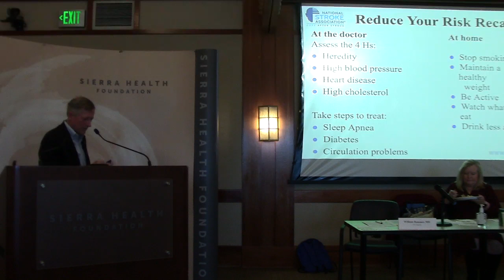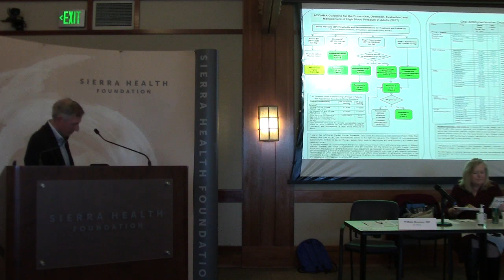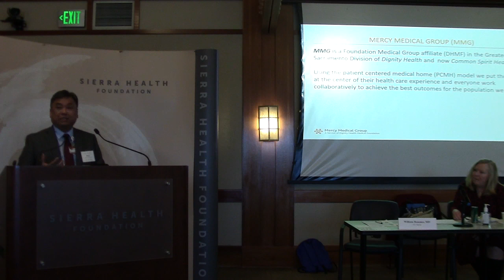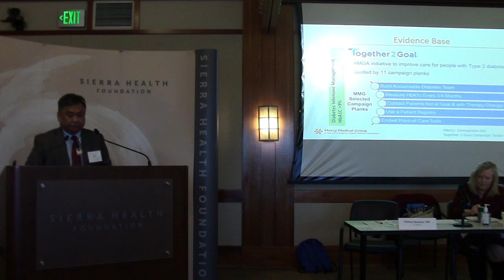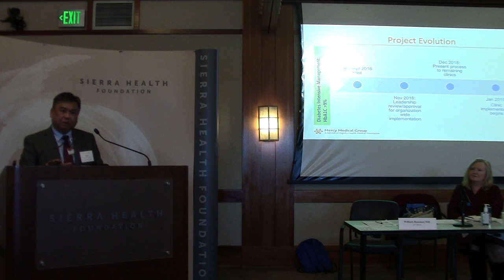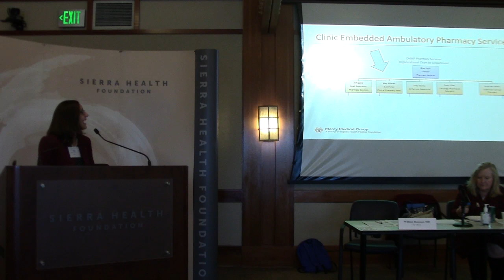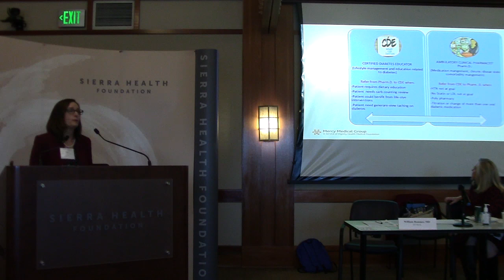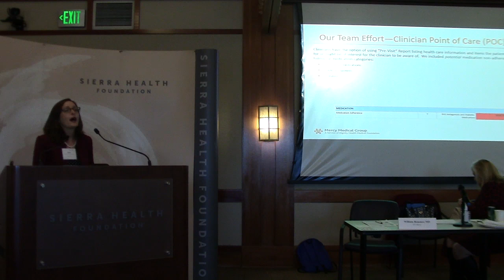Capitol Region University of Best Practices - 2.10.2020 Part 2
Local Progress in Achieving Clinical Improvement Metrics